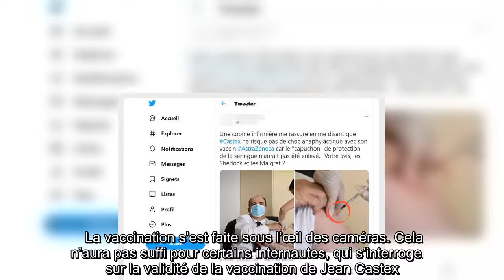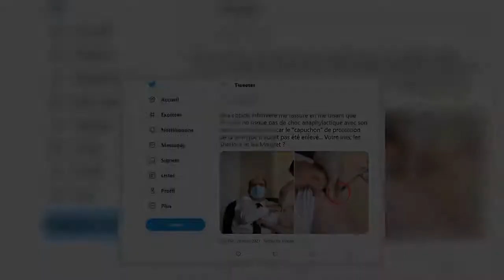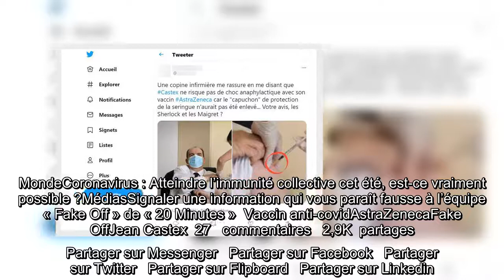La vaccination de Jean Castex, une mise en scène ? Faux